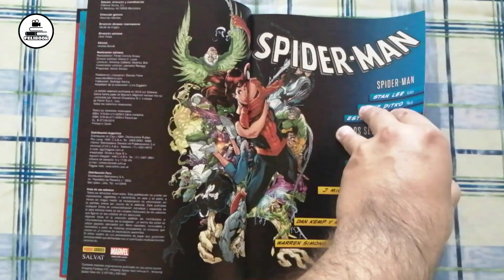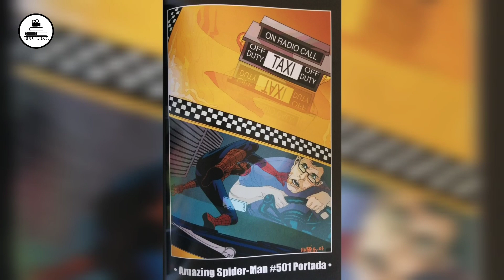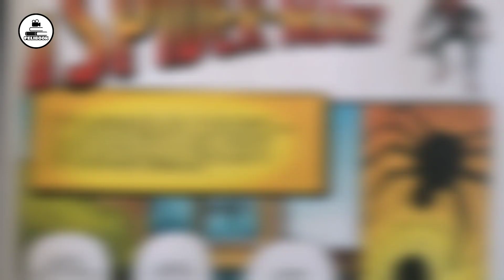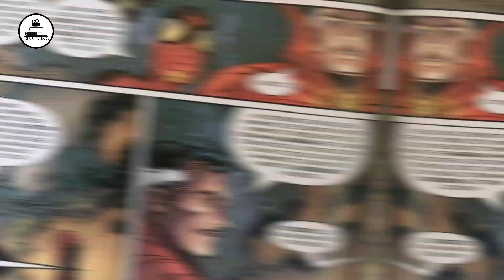Tomo #2 Spiderman | Colección novelas gráficas de Marvel | Pelibook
Segunda entrega de la colección de novelas gráficas de Marvel: Spiderman.